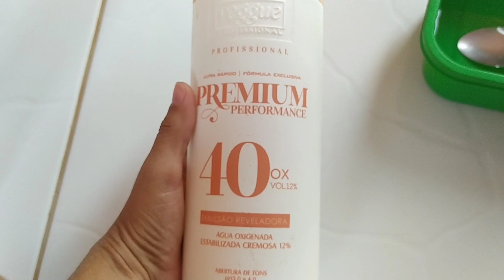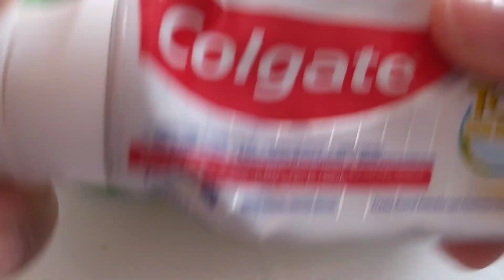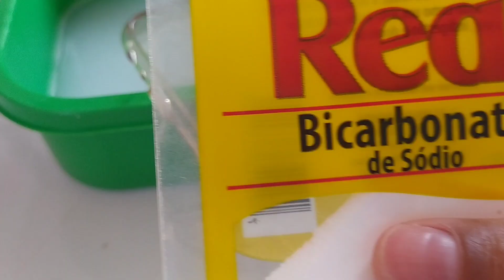Como limpar capinha de celular transparente how co clean yellowness of transparent cover ata home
No vídeo de hoje mostro como limpar capinha do celular,capinha transparente capinha amarelada como deixar elas brancas e novas fácil e muito rápido.

☑️ Compartilhe 🗣️
☑️Comenta muito 📝
☑️Obrigada amores😘💞

Assuntos relacionados:

como limpar capinha de celular,como tirar amarelado da capinha do celular,limpando capinha do celular,como limpar capinhas amareladas, capinha de celular transparente limpa,capinha de celular encardida,limpar capinha encardida, celular,amarelado,capinha...